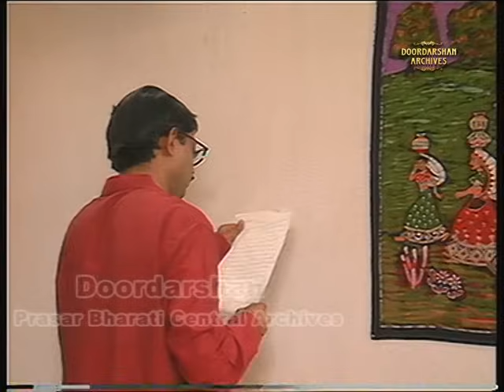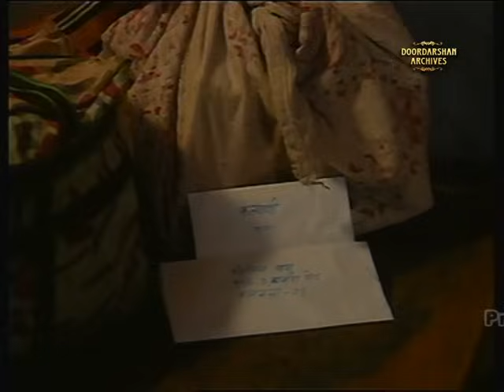Bhor | Telefilm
लघुकथा- भोर
मूलकथा- मृत्युन्जय माइति
निर्माता-निर्देशक- नीरज शर्मा

कहा जाता है शिक्षा के लिए कोई जगह तय नहीं होती है| शिक्षा और पढ़ाई-लिखाई कहीं भी की जा सकती है| असीम भी एक छोटे से गाँव के स्कूल में हेड मास्टर बनकर अपने ख्वाब पूरे करने आता है| स्कूल के सेक्रेटरी  प्रसन्न बाबू के टोका-टोकी  से परेशान असीम स्कूल छोड़ने का फैसला कर लेता है| लेकिन प्रसन्न बाबू की सच्चाई जानकर वह वापस उसी जीवन पथ पर वापस लौटता है जहाँ उसे अपने जीवन में सुबह की बेला में भोर नज़र आता है| कहानी असीम और प्रसन्न बाबू के रिश्तों के साथ-साथ असीम और कल्याणी के बीच पनपे प्रेम की भावनाओं को उजागर करती है|